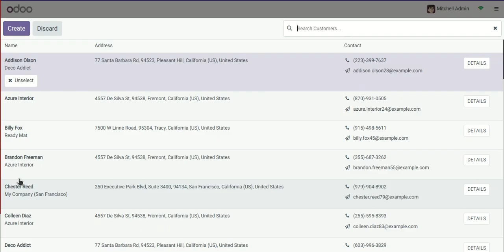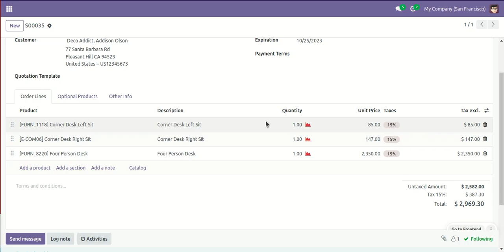Create Sale Order From Point Of Sale Odoo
🛒✨ Streamline Your Point of Sale Experience with Our Latest Module!

Tired of the hassle of going back and forth between your POS and creating quotations/sale orders? We've got the perfect solution for you! 🙌

Introducing our new module that allows you to create quotations/sale orders directly from your Point of Sale screen with just a single click. 📝💼

Key Benefits:
✅ Save time and effort by eliminating the need to switch screens.
✅ Enhance customer service with quick, on-the-spot order creation.
✅ Seamlessly integrate quotation/sale order creation into your POS workflow.
✅ Simplify your sales process for a more efficient experience.

Say goodbye to unnecessary steps and hello to a more streamlined POS system. Get started today and boost your productivity! 🚀💳